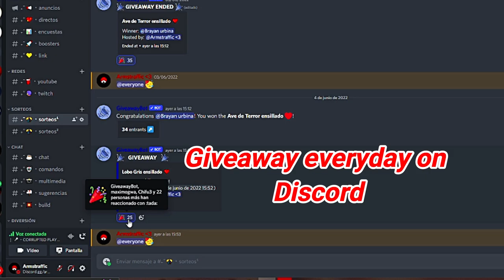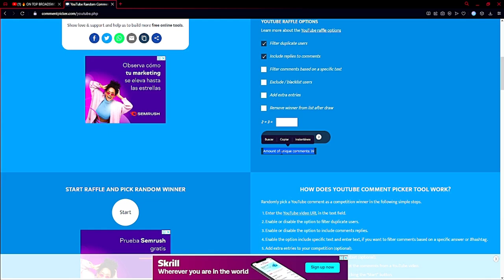🔥 SIMPLY THE BEST BROADSWORD | CORRUPTED DUNGEONS | GIVEAWAY | 1v1 CDS PVP | ALBION ONLINE 🔥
I hope you have enjoyed the content collected from my direct
from twitch, remember to leave your like to see more of these videos. ▼

🟣 Canal de Twitch | "(stream every day)